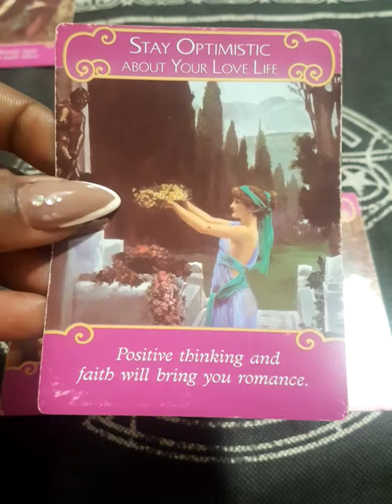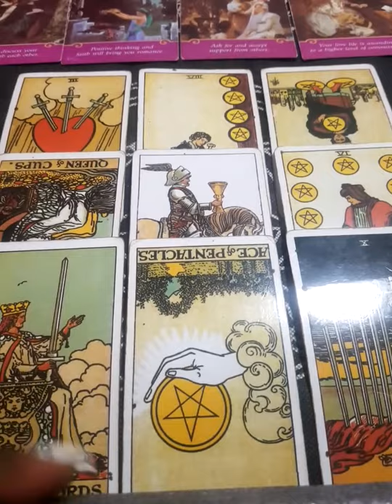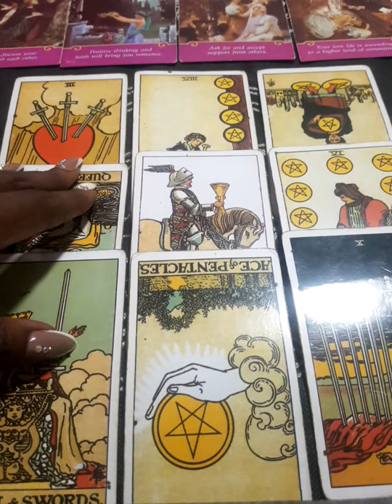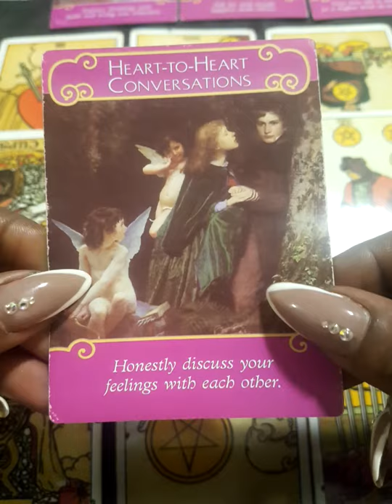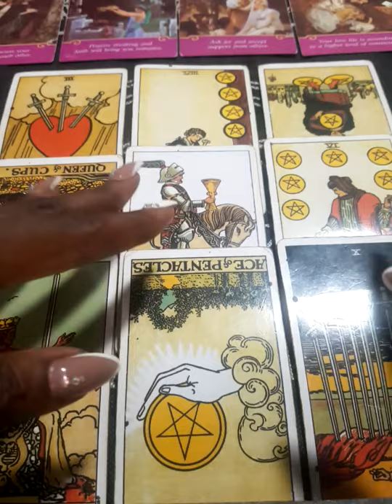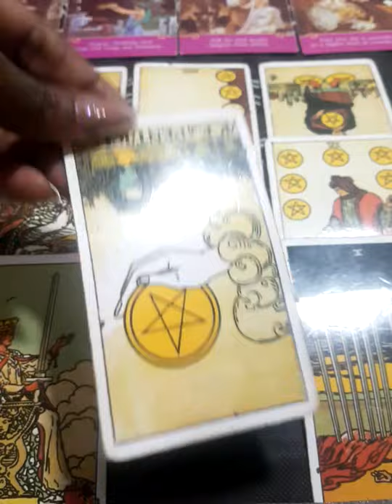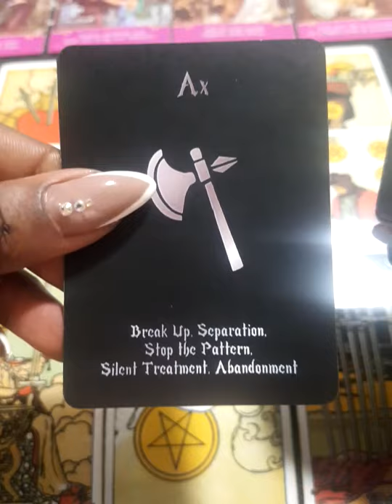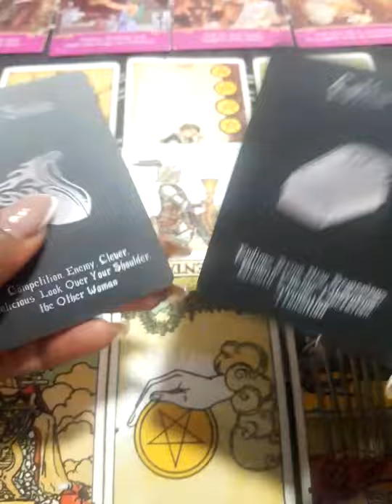SAGITTARIUS LOVE♐No More Third Party💔 Leaving Them To Pursue Their Happiness With You😍🙏🏽❤️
All donations will help the improvement of this channel which in turn will enable the improvement of the quality of service for you lovely viewers🤗😘